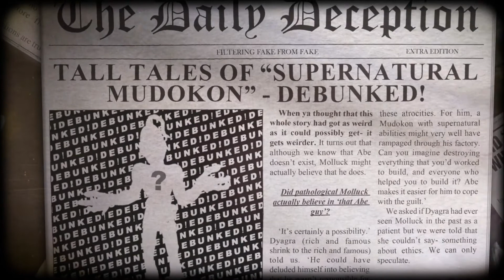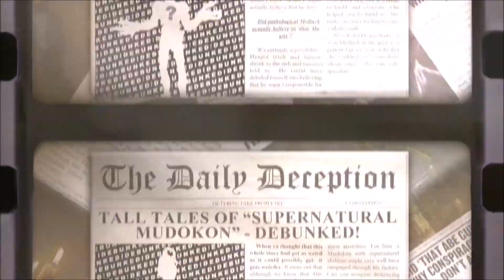Oddworld: Soulstorm- Part 18: Bad Ending (& Shrykull-less Stockyard Battle)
Here we are with what is currently the final part of the Oddworld: Soulstorm playthrough! I say currently, because if Soulstorm gets an Alf's Escape expansion then I will have that make up additional parts. I hope it does, because I love the game! Definitely will still be playing it, even if I'm not able to post as many videos on it.

Maybe someday I'll do a full review of it, but I love Soulstorm. I've had more fun playing this game than most of the others and trying to go back to New n' Tasty has been so weird.  XD This one's my new favorite, that's for sure, and I can't wait for the next one!

0:00 Stockyard Battle
5:14 Bad Quarma